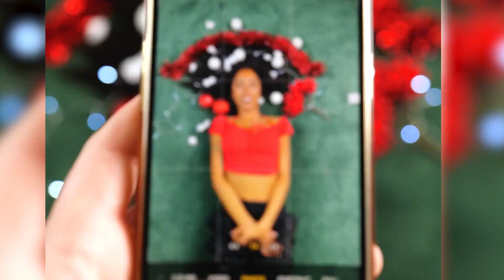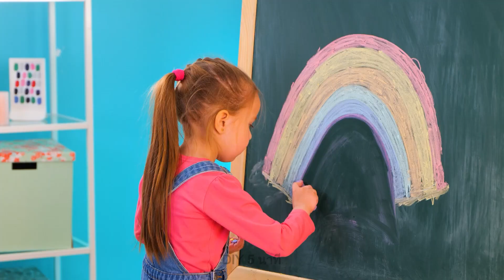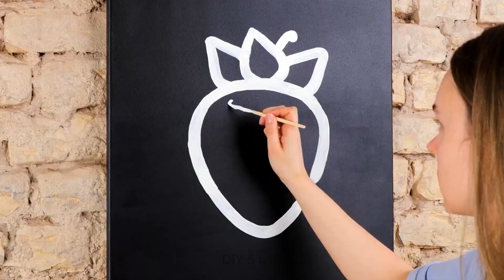ไอเดียการวาดภาพง่าย ๆ และเทคนิคการระบายสีสำหรับมือใหม่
สวัสดีชาว DIY 5 นาทีผู้รักความสร้างสรรค์!
วันนี้เราได้เตรียมวิดีโอสุดสร้างสรรค์ที่เต็มไปด้วยไอเดียเจ๋ง ๆ และเรามาเริ่มกันที่ไอเดียสุดบรรเจิดสำหรับการถ่ายภาพคริสต์มาสกันดีกว่า คุณจะต้องประหลาดใจแน่ และคุณยังสามารถใช้ปากกาเมจิกเพื่อสร้างการไล่ระดับสีที่สวยงามซึ่งจะทำให้รูปวาดของคุณไม่เหมือนใคร หากคุณต้องการทำตามเทคนิคนี้ ก็แค่แตะปลายปากกาเมจิกสองสีเข้าด้วยกัน แค่นี้ก็เรียบร้อย! รับชมวิดีโอของเราต่อไป แล้วคุณจะพบว่าการใช้ข้าวในภาพวาดของคุณเป็นอะไรที่เป็นไปได้ หรือคุณสามารถใช้นิ้วแทนพู่กัน เพียงแค่ใช้จินตนาการของคุณในการวาดภาพสัตว์น่ารัก ๆ ซึ่งเทคนิคนี้เหมาะสำหรับเด็ก ๆ มาก

TIMESTAMPS:

00:39 เทคนิคการวาดภาพสุดเจ๋ง
01:55 ภาพมดแสนน่ารัก
06:25 เคล็ดลับเจ๋ง ๆ ในการวาดภาพ
07:18 การวาดภาพแอ็บสแตรคที่ไม่ธรรมดา